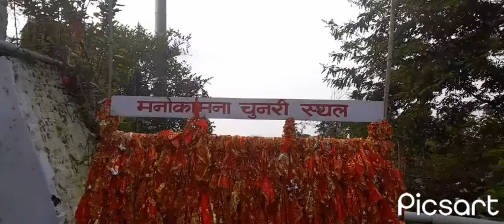Travel to Ranchi Pahadi Mandir jharkhand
Travel इन्फॉर्मेशन पहाड़ी मंदिर ranchi रांची पहाड़ी मंदिरTravel in ranchi पहाड़ी मंदिर pahadi Ranchi Best placeranchi पहाड़ी मंदिर Amzing intraval pahadi mandi ranchiRanchi pahari mandir vlogDicovary the best pahadi mandirTry visitintig ranchi Pahadi mandir most beuty plaMy Fimliy i Traval ranchi pahadi mandir pahari mandir ranchipahadi mandir ranchiTravl to the most indian Ranchi Pahadi mandir